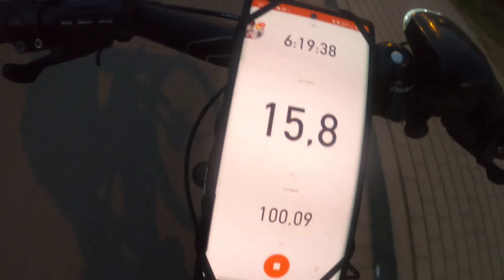100Km Rowerem Po 5 Letniej Przerwie Bez Przygotowań ? Czy To Możliwe ?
Jak cos nie wejdzie na maila to wejdzie tutaj :)